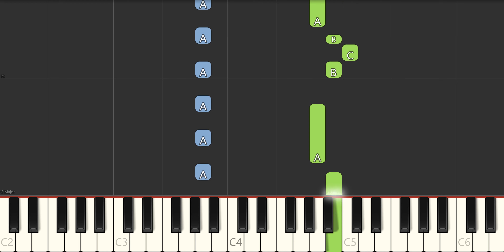The Wiggles Last Christmas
In this easy piano tutorial, we'll show you how to play Last Christmas using just the keyboard! This song is perfect to play with your friends and family, and is easy enough for beginners.

If you're looking for a fun and easy song to play, this piano tutorial is perfect for you! We'll show you how to play Last Christmas using the piano, and you won't even realize you're learning it! Whether you're a beginner or an experienced pianist, this tutorial is the perfect way to learn Last Christmas!